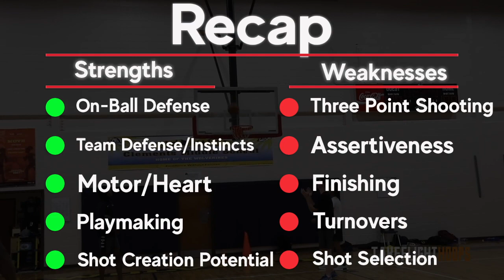Ashton Hagans Draft Scouting Video | 2020 NBA Draft Breakdowns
Ashton Hagans is a defensive minded guard out of Kentucky. He was a top 20 recruit coming out of High School but never had that type of impact during his two years of college. But he showed enough as a defender and a as a playmaker to warrant consideration as a second round prospect. If he can add a consistent three point shot, I could definitely see him having a solid career.